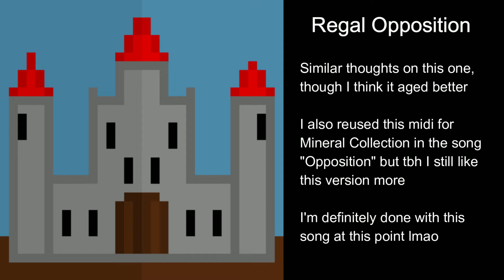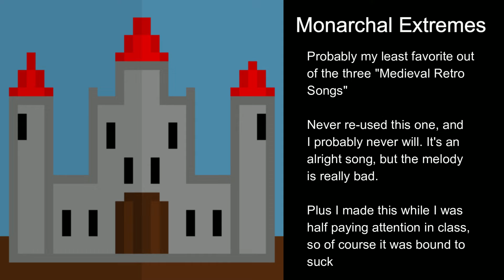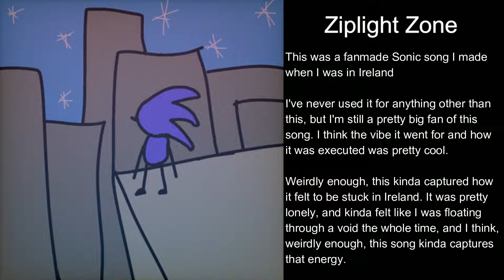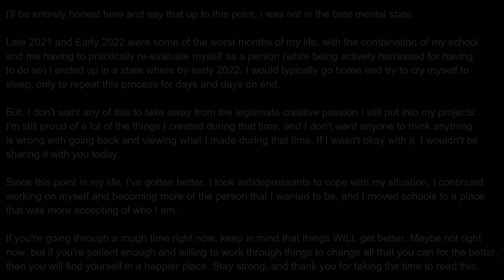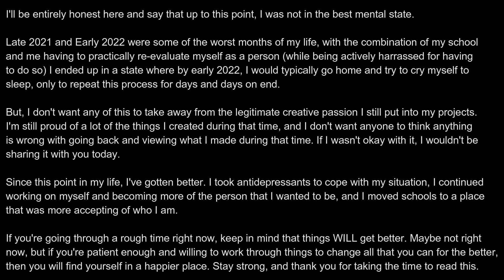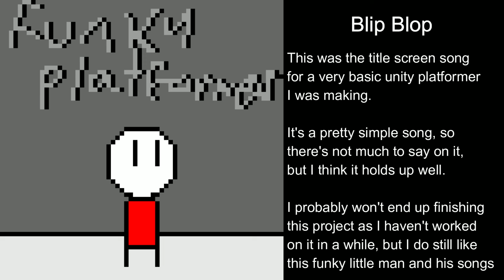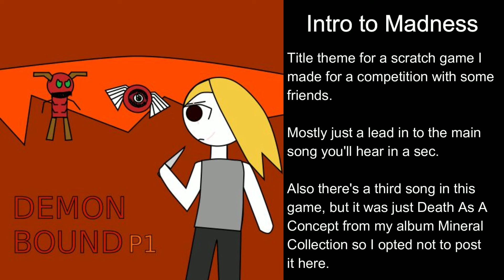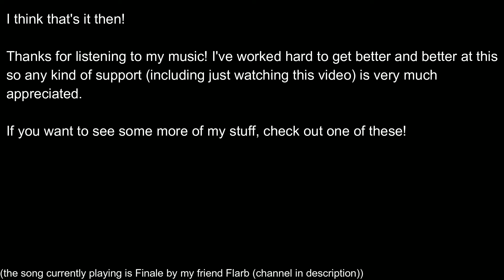A Collection of Unreleased Songs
A large collection of all of my unreleased songs over the year
(all of these songs are from 2022, anything beforehand I decided was way too garbage to put here)

0:00 Medieval Shootout
1:13 Regal Opposition
2:27 Monarchal Extremes

3:42 Sand N Dust
5:03 Quicksand
6:05 Sunbaked
7:52 Lost in the Wind

7:58 Ziplight Zone

9:42 Dehumanization

12:21 Dark Ambient Sleep (iron cthulhu apocalypse)

14:10 Radio Raceway

16:13 Blip Blop
16:34 Devonsed

17:36 Intro to Madness
18:00 Madness Controlled

20:05 Finale (Flarb)